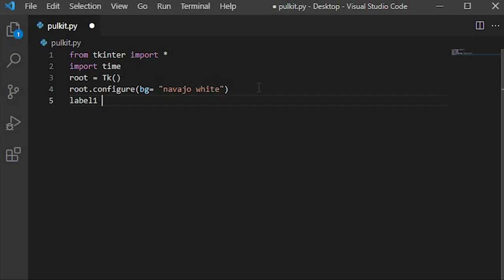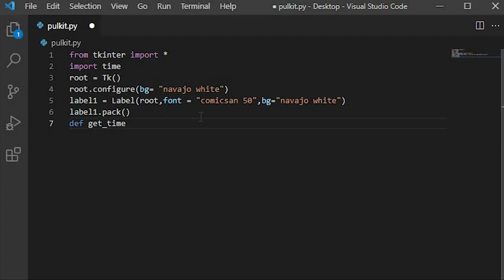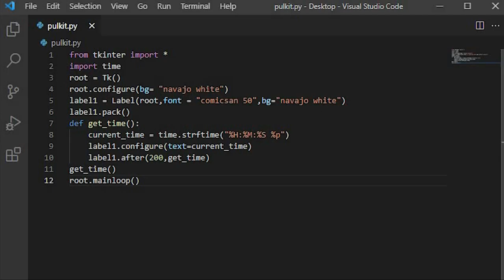Create your Own Digital Clock Using Python | PULKIT.PY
In this video we are going to see how to create you  own digital clock using python
MY GEAR-